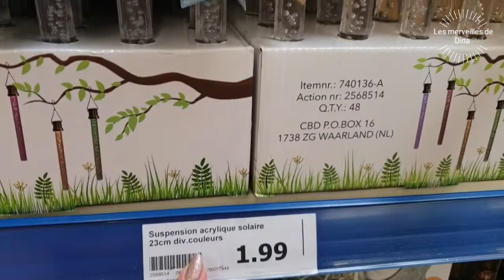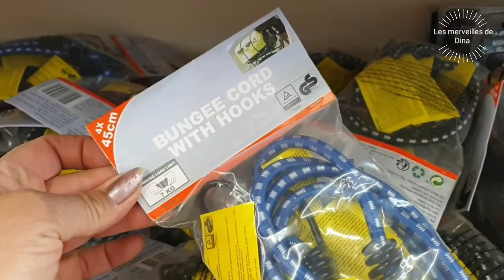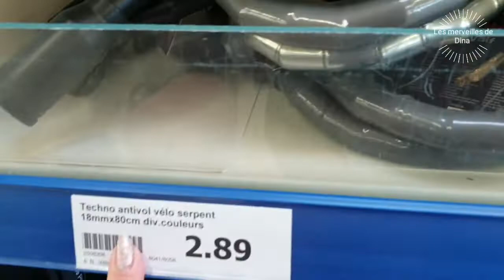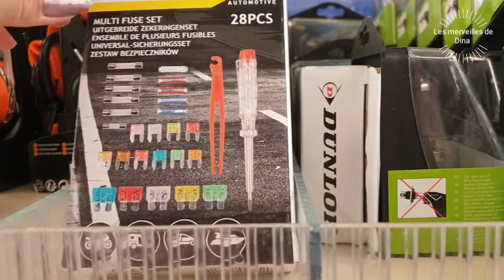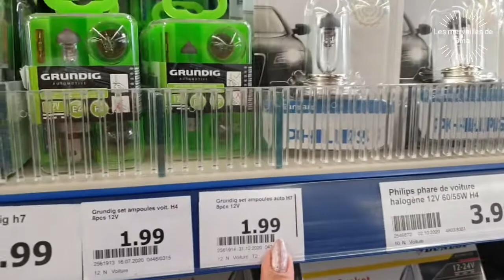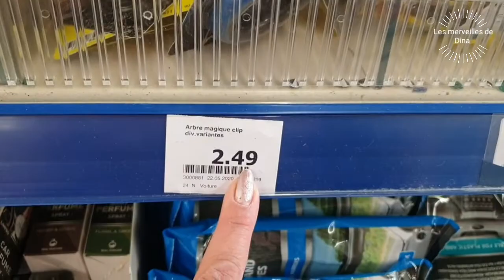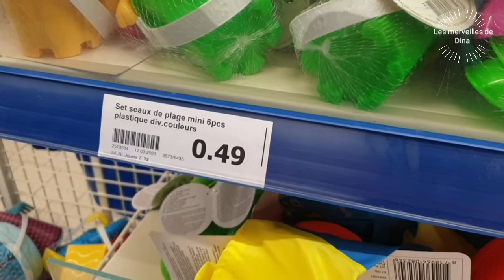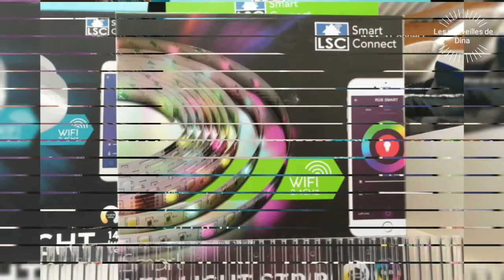SECOND ARRIVAGE D'ACTION DU 13 AVRIL 2021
☆ SUIVEZ MOI ☆